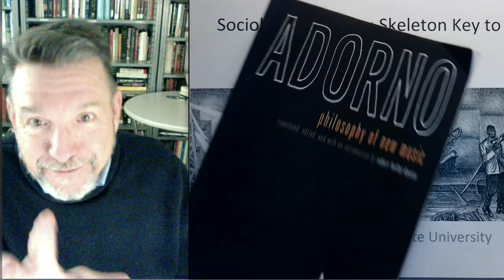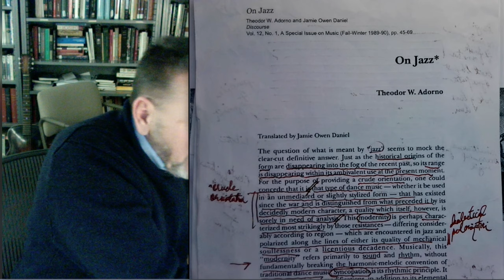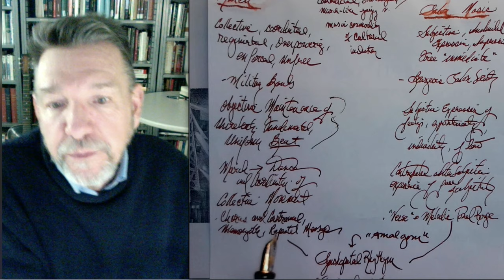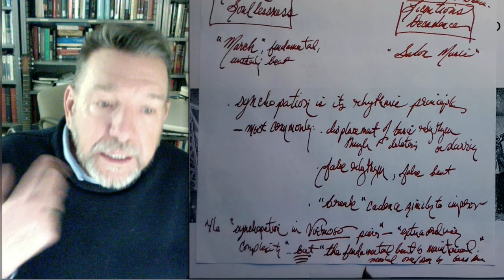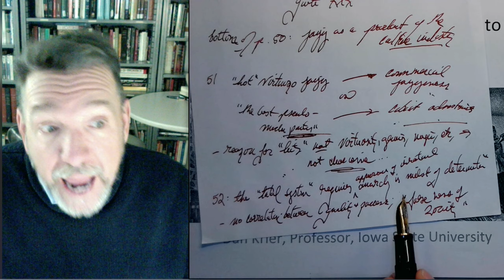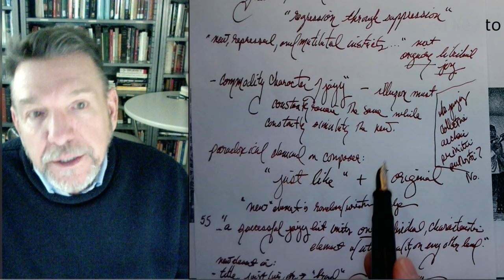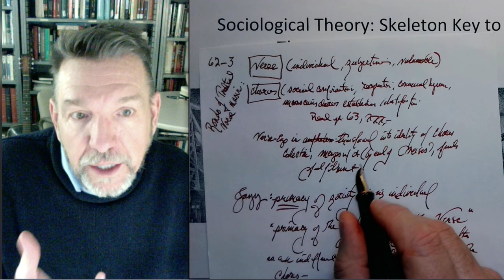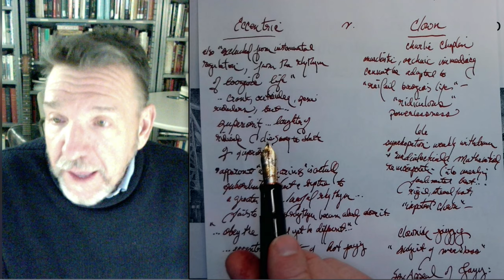Sociological Theory: Skeleton Key to Adorno's "On Jazz" (1936)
Theodor W. Adorno's "On Jazz" serves as an introduction to critical theory, the dialectic of enlightenment, the culture industry, the sociology of music, and the critical theory of society. Acknowledgements to Harry Dahms, Tony Smith, Mark Worrell, Kevin Amidon, Bill Swart, Kieran Swart, and Clark Wolf who have conversed with me about Adorno's music writings.